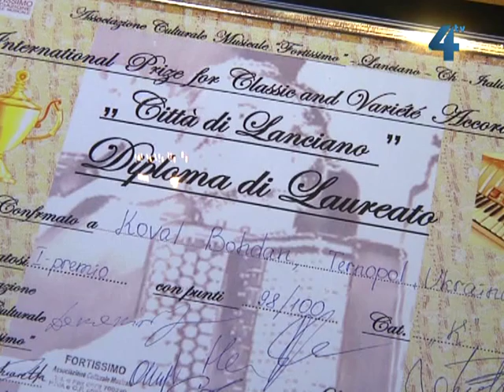Тернополянин Богдан Коваль - лауреат конкурсу баяністів, що відбувся в Італії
12-річний тернополянин підкорив Італію. Вихованець Тернопільскої музичної школи №2 Богдан Коваль став лауреатом престижного конкурсу акордеоністів і баяністів, який відбувався у Італії. Цьому передувала перемога у міжнародному конкурсі в Дрогобичі. У італійському місті Ланчано юному баяністу з Тернополя рівних за грою однолітків теж не знайшлося.